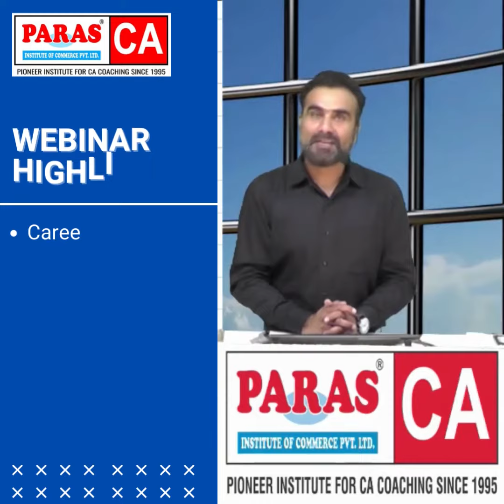Mega Webinar for Commerce Students | Best CA Coaching Institute in Hisar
Attention Commerce Students!
Paras Institute of Commerce Pvt Ltd is organizing a mega career counselling webinar for Commerce Students
The Mega webinar will answer the following questions:
1. All About CA Course
2. All career options available for a commerce student
3. Detailing about courses like CA, CS, LAW and others
Date: June 5, 2022 (Sunday)
Time: 12 PM onwards
Call to Register for the Webinar at: